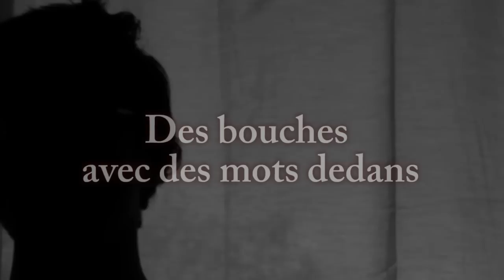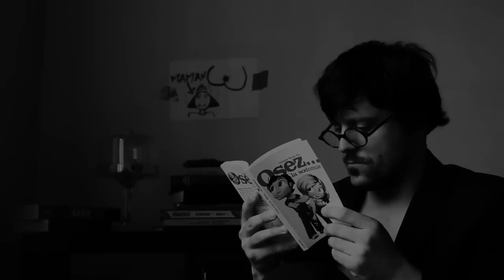"Des bouches avec des mots dedans" Emission 5 - j'en chie ma mère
Emission culturelle " des bouches avec des mots dedans"